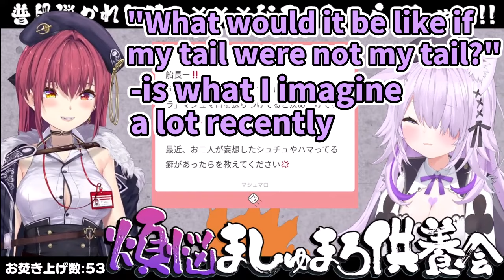Secret Of Okayu's Tail [ENG SUB] Hololive Houshou Marine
Birth: Jul.30
Height: 150cm
Illustrator: Akasa Ai

Original Video:
【煩悩マシュマロ】このままじゃ年を越せない!?来たれ108の煩悩達！🔥【猫又おかゆ × 宝鐘マリン/ホロライブ】